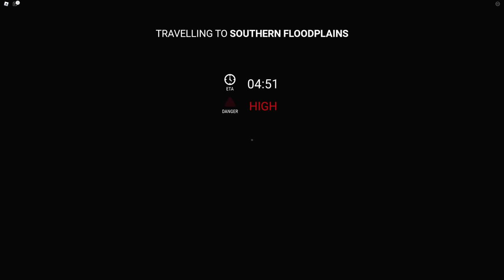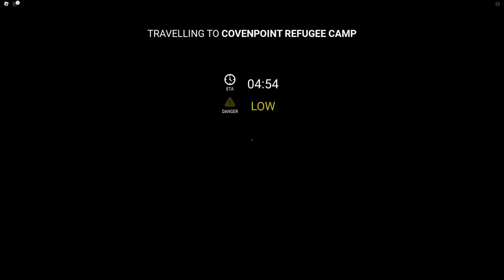ROBLOX Edward the Man Eating Train Full Gameplay | Khaleel and Motu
I am Khaleel Present : [❄️ EVENT] Edward the Man-Eating Train Gaming Commentary In Hindi Urdu Audio.
Explore the Archipelago: a bleak, desolate stretch of land, while being hunted by a demonic, man-eating train.
Survive encounters with Edward the Man-Eating Train, a nightmare engine of insatiable appetite.
Visit the Archipelago’s many stations and towns to stock up on new weapons and better railcars.
This Game is Same Like Roblox Escape The Tunnel